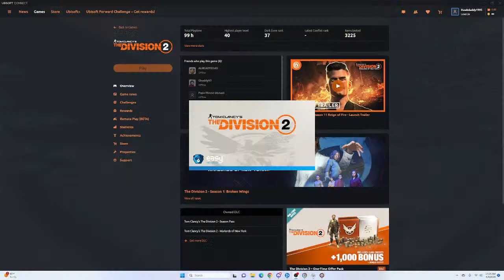Test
Testing streaming capabilities and settings